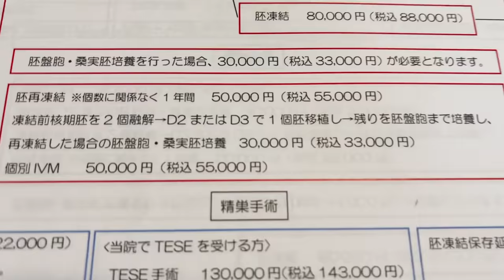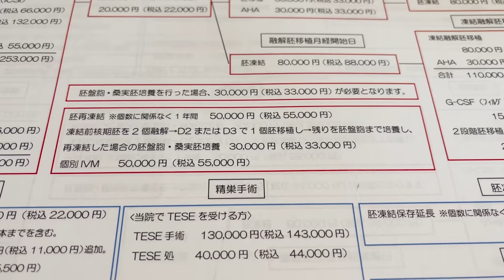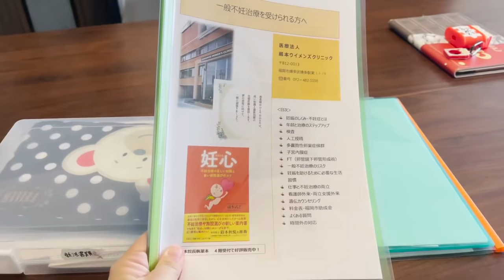【不妊治療再開！？】【妊娠中の不妊治療】【妊活第2章突入】【胚再凍結】についてのお話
112本目！

今回は

妊娠中 に！？
についてお話ししました(^O^)

がなんなのか
について触れています。

下の方に買って良かったものリストの
リンク貼ってます🔗

★↓私が実際に買って良かったもの↓★
❤️【産前ガードル】身長151cm,体重92kg妊婦も楽々

❤️【SSサイズ 1個入】 ピジョン 桶谷式直接授乳訓練用 母乳相談室

❤️新生児からのワンオペお風呂に便利　Apricaバスチェア

❤️ベビー服収納ラック　ベビーハンガーラック

❤️折り畳みベビーベッド　Apricaココネルエアー

❤️消臭オムツ袋　消臭袋BOS SSサイズ200枚入

❤️帝王切開の傷跡保護テープ　アトファインAtofine

❤️非接触で赤ちゃんの体温からミルクやお風呂の温度も測れる
TANITA非接触式体温計

編集↓↓↓
株式会社モアミザン

衣装提供↓↓↓
仲西眼鏡店